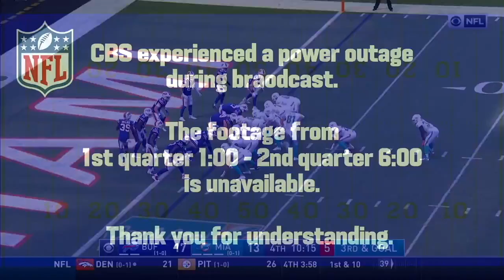Every Spero Dedes Touchdown Call | 2020 NFL Season